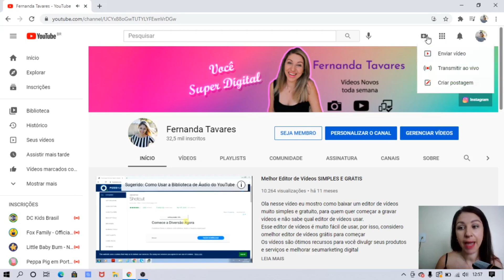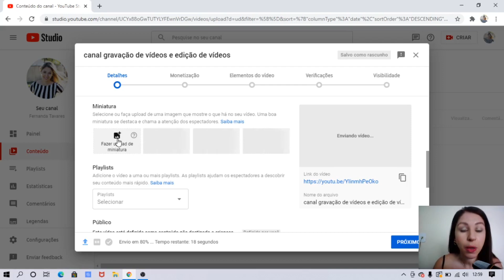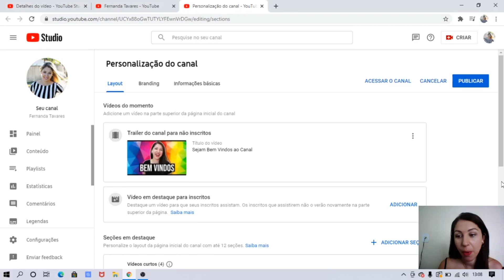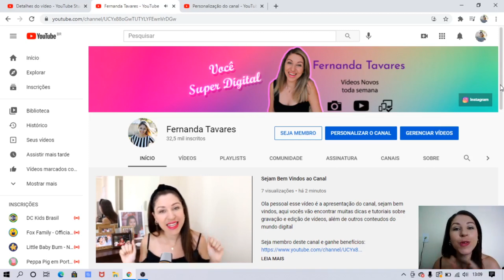Como Colocar o Vídeo Trailer de Apresentação do Canal do Youtube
Ola pessoal nesse vídeo eu te ensino como colocar um vídeo de apresentação do seu canal do Youtube para informar o assunto principal do seu canal e convidar as pessoas para se inscrever.
O Trailer do canal passa uma imagem mais profissional para pessoas que chegam no seu canal, ajudam a converter novos inscritos e também a fechar parcerias porque as empresas que te visitam podem ver que você leva seu trabalho a serio e conseguem entender qual é o assunto principal que você aborda nos vídeos.
Nesse passo a passo eu te mostro como personalizar o seu canal, para inserir um trailer ou seja o vídeo de apresentação do seu canal.